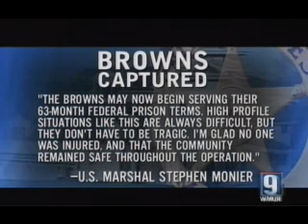Couple Convicted Of Tax Evasion Arrested At Home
U.S. marshals arrest Ed and Elaine Brown, the couple convicted of federal tax evasion who had been holed up in their Plainfield, N.H., home.